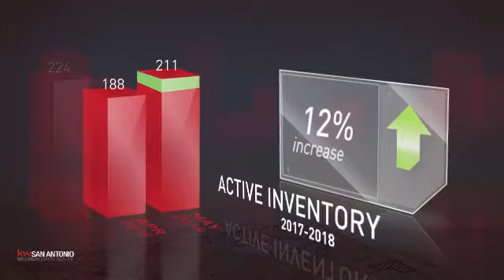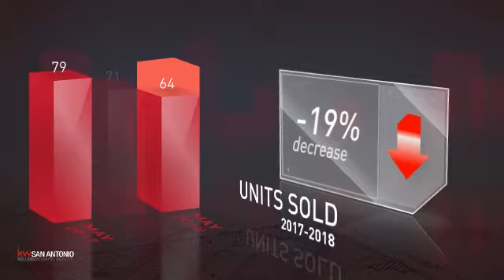Cibolo,TX, Real Estate Market Update from Keller Williams San Antonio,June, 2018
Keller Williams San Antonio Video Update recapping market activity within Cibolo, TX, during the month of June, 2018